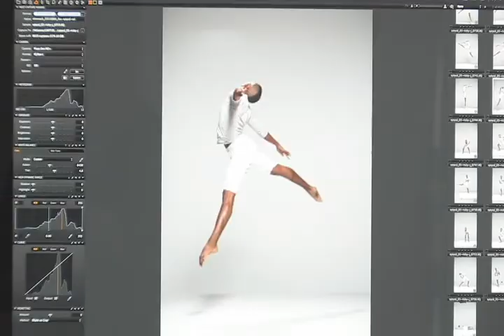SO YOU THINK YOU CAN DANCE- Ricky Jamie, Season 8!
"So You Think You Can Dance" Season 8 Top 20 dancer Ricky Jamie talked to us during an interview at Smashbox in West Hollywood soon after he made it to this year's Top 20!